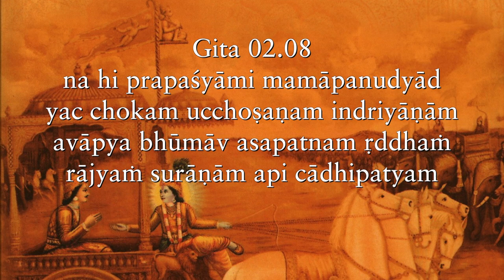Pleasure is too fragile a purpose to sustain us through life's troubles Gita 02 08